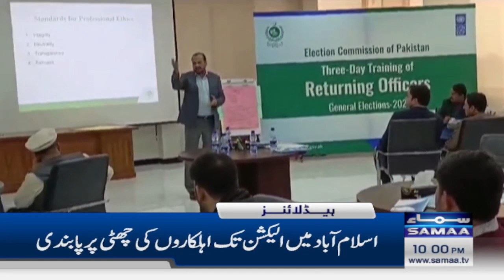Samaa News Headlines 10 PM | ECP Action | 17 Dec 2023 | SAMAA TV